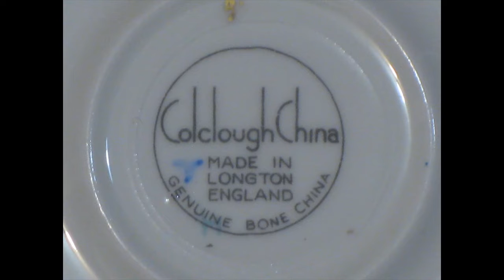Vintage England Colclough bone china tea cup and saucer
Bone china collection